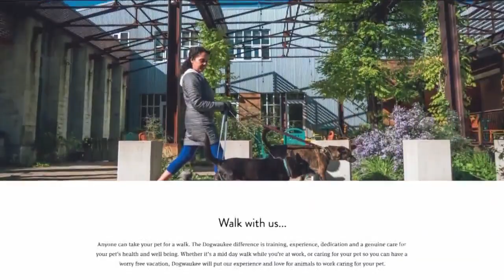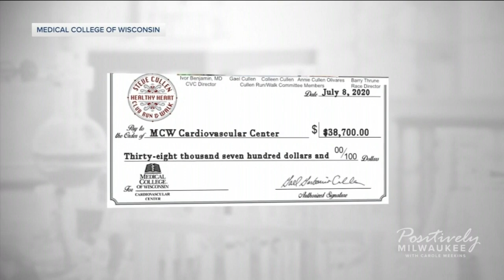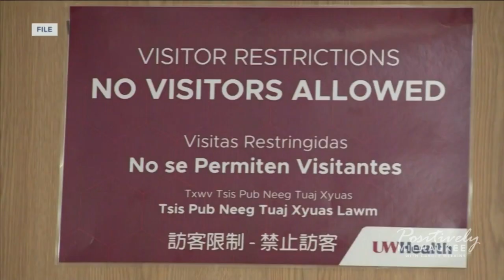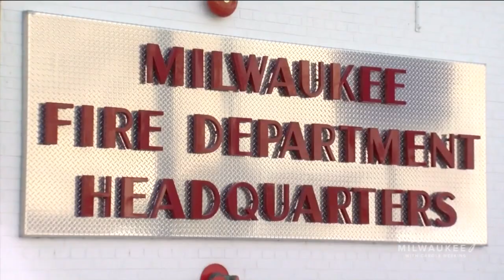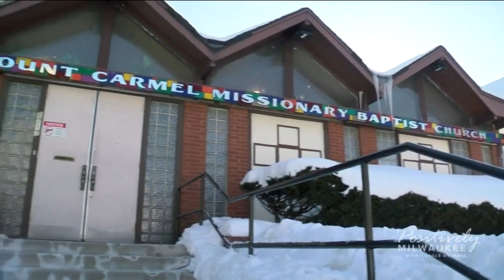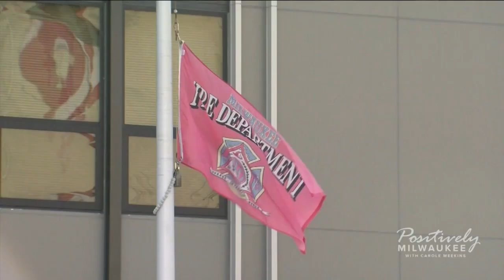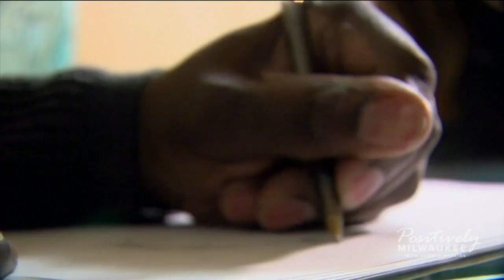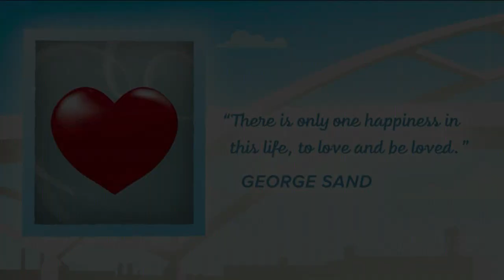Positively Milwaukee Full Episode 2/14